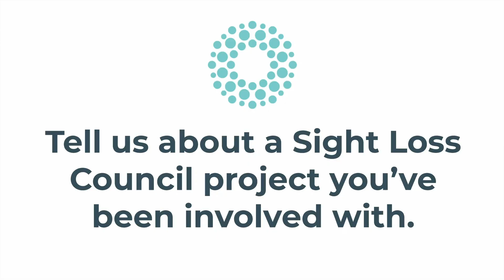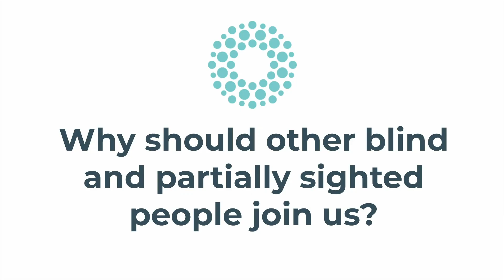Paul Goddard: volunteer and join our community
Paul Goddard, East Sussex Sight Loss Council, highlights what volunteering meaning means to him and why you should join us.

Passionate about making a difference? What to create and influence positive change? Our Sight Loss Councils, led by blind and partially sighted volunteers, are recruiting new members.

Sight Loss Councils are led by blind and partially sighted members who used their lived experience to create positive change. Together, we tackle local issues and work with businesses and service providers to improve the accessibility of their services.

Join us to help ensure visually impaired people in your area can live the lives they want to lead.

In the video, Sight Loss Council member Paul is sat on a black chair facing the camera. He is wearing a cream t-shirt with a band of multi-coloured stripes. There is a Sight Loss Council banner to his right. The banner says: ‘Led by blind and partially sighted volunteers, we tackle local and national issues, and improve the accessibility of services.’ It also shows the website address

A slide with blue text is shown when Paul is asked a question by the interviewer, Nicola, who is not shown on camera. A transcript of the video is below:

Paul: I'm Paul Goddard and I belong to the East Sussex Sight Loss Council.

Nicola: What does being a Sight Loss Council volunteer mean to you?

Paul: It makes me feel good and able to give something back because obviously over the years I've used various services, so it's actually just nice to be able to have the time to do something in a good organisation, but actually helps other people.

So, what I get is, is make new friends and find out a lot of what's going on in the local area and local community, but also with local and national government as well and be able to sort of feed into that, and help shape future projects or campaigns really.

Nicola: Tell us about a Sight Loss Council project that you've been involved with.

Paul: One of the projects that we've been working on this year, and we're actually a new Sight Loss Council, we only began in May, is making GP surgeries accessible. So whether that's information in your preferred format, or whether it's accessing an appointment or accessing the GP building itself.

My surgery that we actually were going to work with were very, very reluctant and didn't engage very much. So we had to kind of find a different contact within the local PCT or whatever they're called these days, and they're going to try and get us into that surgery. If not, they're gonna find another surgery for us to work with.

Nicola: Why should other blind and partially cited people join us?

Paul: It's worthwhile. That you are valued as a volunteer because I think sometimes volunteers are tickbox exercises where, oh, let's just get a few volunteers and that'll get us some more funding. Or we'll say that we've got volunteers, but, you know, you have a voice. The Sight Loss Council is a safe platform to raise issues in and to be able to discuss and, and disagree.

So it's really, really good. And I would say, if you can only spare a few hours, then the Sight Loss Council is the thing to volunteer for. You'll get so much from it, but you'll be able to give so much back as well.

Nicola: Join us and become a Sight Loss Council volunteer. Sight Loss Councils and Thomas Pocklington Trust logos.